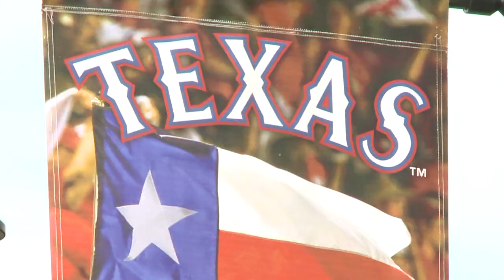Texas Rangers Ballpark Upgrades 2013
A brief look at some of the recent concession upgrades to Rangers Ballpark in Arlington.